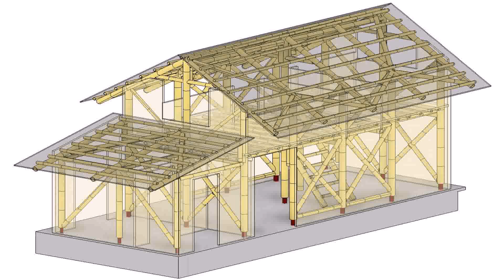Bamboo House Designs